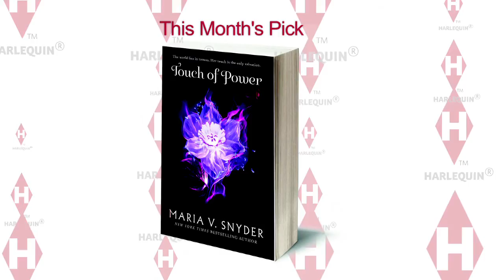HarlequinTEEN TV - Interview with Maria V. Snyder - Part 1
Watch our interview with bestselling author - Maria V. Snyder!

We talk about her stellar Healer series and life as an author.

Laying hands upon the injured and dying, Avry of Kazan assumes their wounds and diseases into herself. But rather than being honoured for her skills, she is hunted. Healers like Avry are accused of spreading the plague that has decimated the Territories, leaving the survivors in a state of chaos.

Stressed and tired from hiding, Avry is abducted by a band of rogues who, shockingly, value her gift above the golden bounty offered for her capture. Their leader — an enigmatic captor-protector with powers of his own — is unequivocal in his demands: Avry must heal a plague-stricken prince, the leader of a campaign against her people.

As they traverse the daunting Nine Mountains, beset by mercenaries and magical dangers, Avry must decide who is worth healing and what is worth dying for.